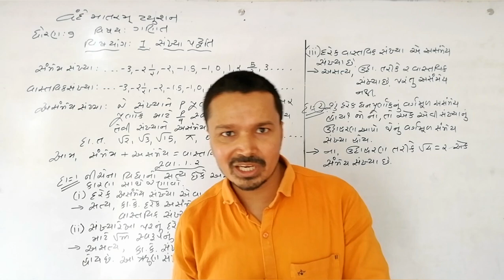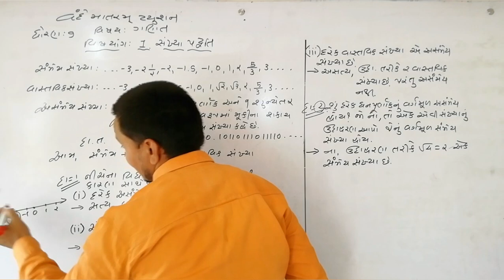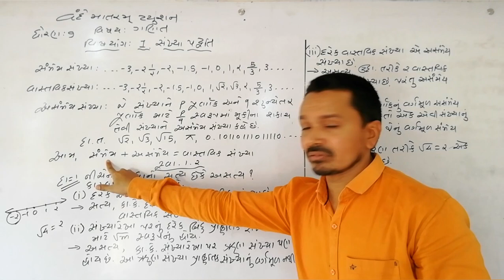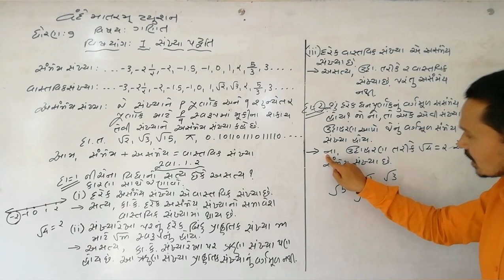ધોરણ - 9 ગણિત, 1. સંખ્યા પદ્ધતિ, ભાગ- 2,સ્વાધ્યાય 1.2